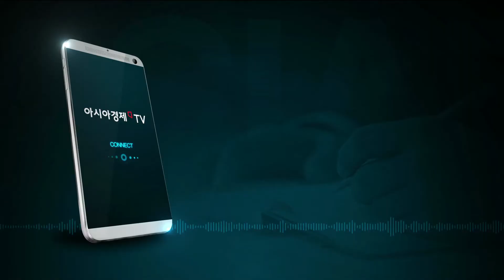[아경TV] STX, 자구안·노사확약서 제출 시한 연기…법정관리 수순 밟나